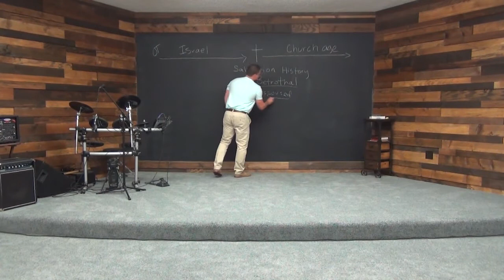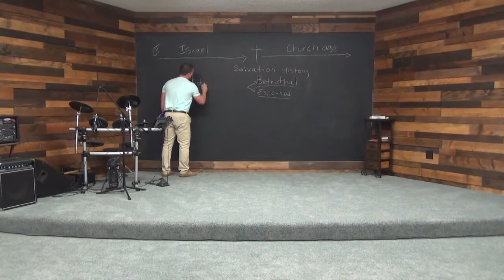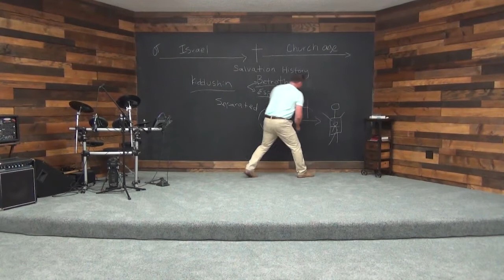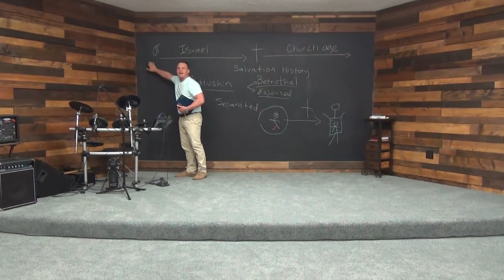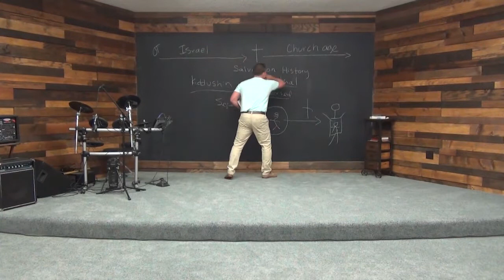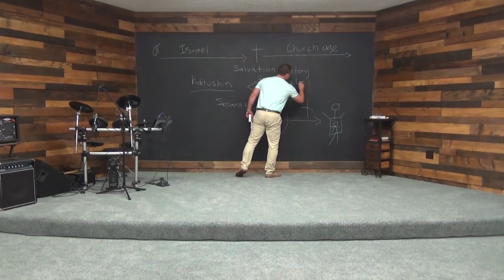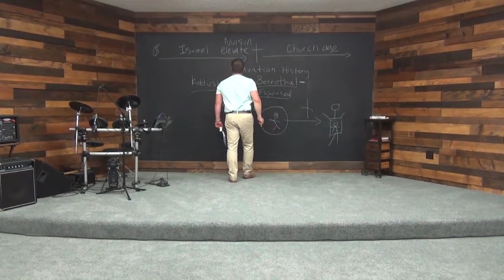Revelation Series: The Jewish Wedding Feast: Part 2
2 of 2. The Jewish wedding compared to the Christian betrothed to Jesus.